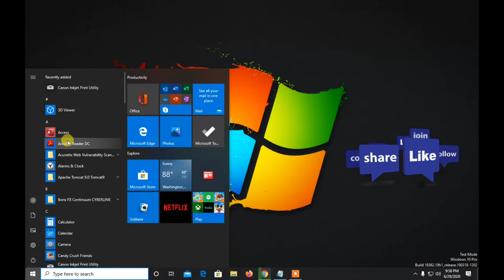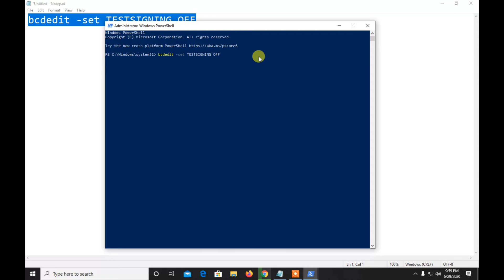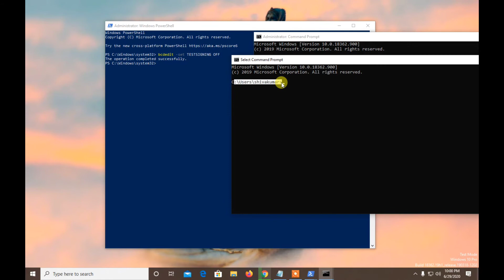How to Remove / Disable Test Mode in Windows all Versions With Single Command | In Telugu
How to Remove / Disable Test Mode in Windows all Versions With Single Command
Command :- bcdedit -set TESTSIGNING OFF